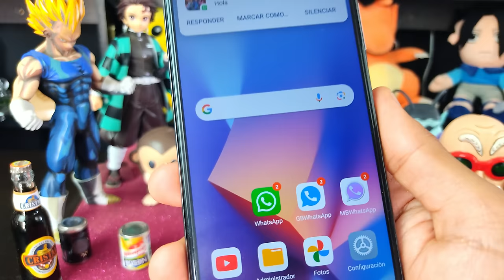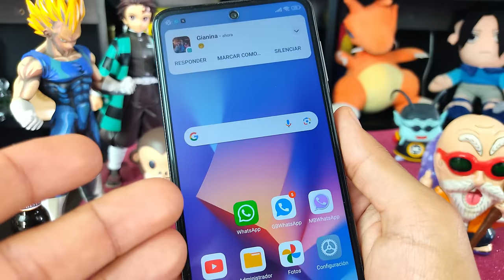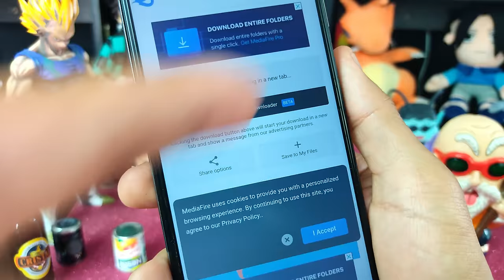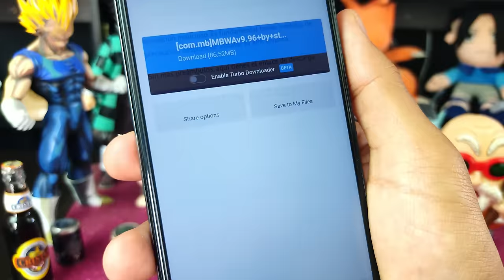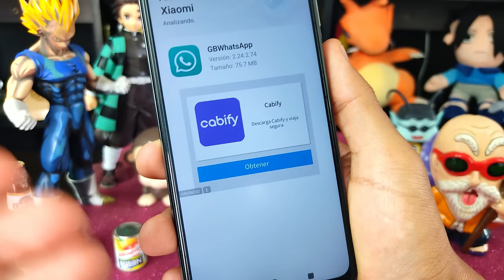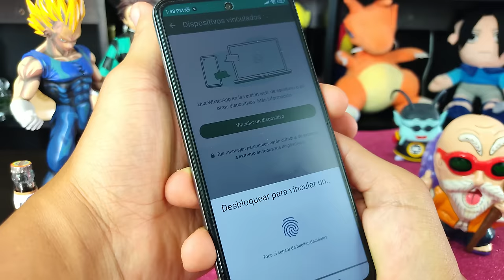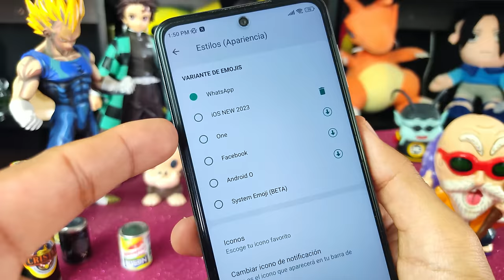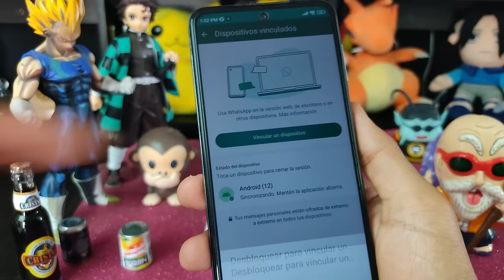Como SOLUCIONAR ERROR de Whatsapp Plus y Whatsapp Estilo Iphone ✅ Necesitas la aplicación oficial 🔥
Atención WhatsApp Plus ahora recupera cuentas Baneadas! Whatsapp Estilo iPhone recupera cuentas baneadas! Además puedes tener los 2 a la vez y más! Esta es la la última y mejor versión: WhatsApp Plus 17.70 Pro. Esta actualización revolucionaria no solo está libre de baneos, sino que también corrige el molesto error que muchos han experimentado al ver el mensaje “Cambia a WhatsApp Ahora” o “Necesitas la versión oficial de WhatsApp para iniciar sesión”.

¿Qué hace que WhatsApp Plus 17.70 Pro sea tan especial?

No te quedes atrás con versiones antiguas de WhatsApp. Actualiza a WhatsApp Plus 17.70 Pro hoy mismo y descubre una experiencia de mensajería como ninguna otra. ¡Descarga ahora y únete a la revolución de WhatsApp Plus!